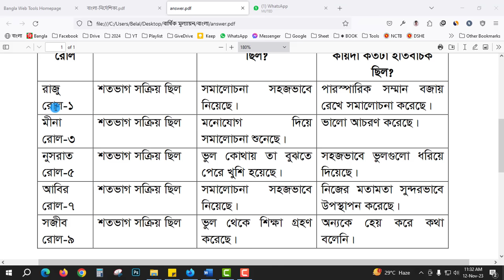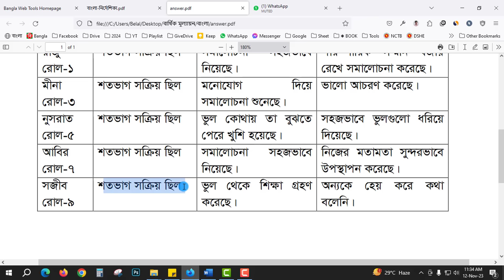ধাপ ২ | ৭ম শ্রেণির বাংলা বার্ষিক সামষ্টিক মূল্যায়ন সমাধান | দলীয় সদস্যদের মূল্যায়ন ছক সমাধান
৭ম শ্রেণির বার্ষিক সামষ্টিক মূল্যায়ন সমাধান : শিক্ষার্থীরা, আলোচনা শেষে দলে আলোচনা করে নিম্নের ছকটি পূরণ করবে ও শিক্ষককে জমা দেবে।
দলীয় সদস্যদের মূল্যায়ন
সপ্তম শ্রেণির বার্ষিক মূল্যায়ন বাংলা সমাধান
সপ্তম শ্রেণির বার্ষিক মূল্যায়ন বাংলা উত্তর
৭ম শ্রেণির বার্ষিক মূল্যায়ন বাংলা উত্তর
৭ম শ্রেণির বার্ষিক সামষ্টিক মূল্যায়ন সমাধান বাংলা
class 7 bangla annual assignment
class 7 bangla annual assignment answer 2023
class 7 2023 bangla annual assessment question solve
৭ম শ্রেণি বাংলা বার্ষিক সামষ্টিক মূল্যায়ন সমাধান
বাংলা বার্ষিক সামষ্টিক মূল্যায়ন প্রশ্ন সমাধান
class 7 bangla annual assessment answer
৭ম শ্রেণির বার্ষিক সামষ্টিক মূল্যায়ন সিলেবাস ২০২৩
৭ম শ্রেণির বার্ষিক সামষ্টিক মূল্যায়ন সিলেবাস ২০২৩ বাংলা
৭ম শ্রেণির ২য় সামষ্টিক বার্ষিক মূল্যায়ন সিলেবাস ও নির্দেশনা
সপ্তম শ্রেণির বাংলা বার্ষিক মূল্যায়ন সমাধান
সপ্তম শ্রেণির বাংলা বার্ষিক মূল্যায়ন উত্তর
সপ্তম শ্রেণির বাংলা বার্ষিক মূল্যায়ন ২০২৩
সপ্তম শ্রেণির বাংলা বার্ষিক মূল্যায়ন নির্দেশিকা
সপ্তম শ্রেণির বাংলা বার্ষিক মূল্যায়ন এর সমাধান
সপ্তম শ্রেণির বাংলা বার্ষিক মূল্যায়ন প্রশ্ন
সপ্তম শ্রেণির বাংলা বার্ষিক মূল্যায়ন 2023
সপ্তম শ্রেণির বাংলা বার্ষিক মূল্যায়ন পর্ব ২
সপ্তম শ্রেণির বাংলা বার্ষিক মূল্যায়ন বাংলা
সপ্তম শ্রেণির বাংলা বার্ষিক সামষ্টিক মূল্যায়ন
৭ম শ্রেণির বাংলা বার্ষিক সামষ্টিক মূল্যায়ন সমাধান
৭ম শ্রেণির বাংলা বার্ষিক সামষ্টিক মূল্যায়ন সমাধান ২০২৩